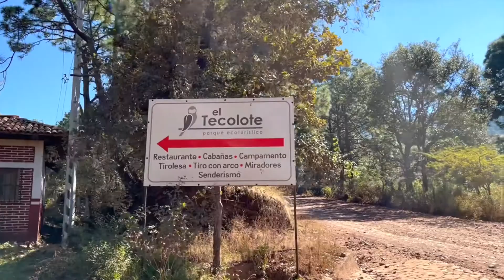Vlog: Mazamitla petfriendly | Cabañas y senderismo con tu perro Pt. 1 🐶 🌲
Viajamos a Mazamitla, Jalisco con PinnaTheCorgi. Nos hospedamos 3 noches en unas cabañas "pet-friendly" e hicimos senderismo en el Parque Ecológico El Tecolote.

Checa la Parte 2 para descubrir el pueblo mágico de Mazamitla y la Cascada el Salto.

Productos
⋒ Funda para el coche
⋒ Placa de identificación perronalizada usa mi código PINNA15 para -15% descuento

¡Gracias por apoyar a Pinnathecorgi para poder seguir dandote contenido gratuito!